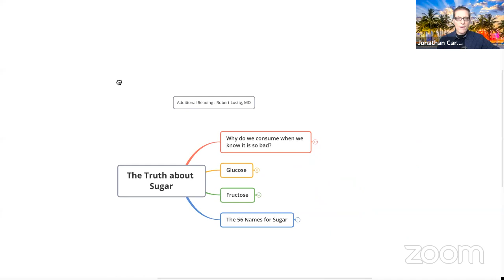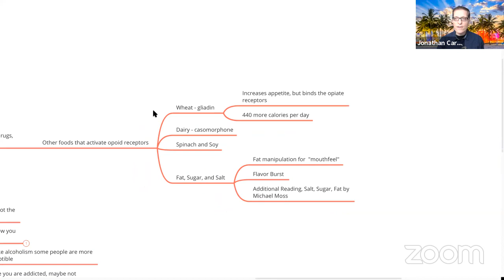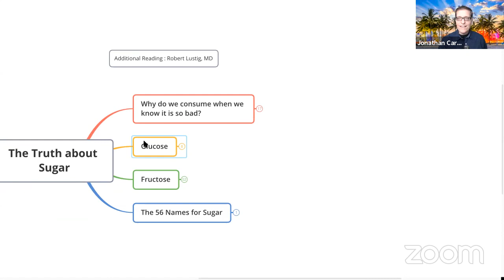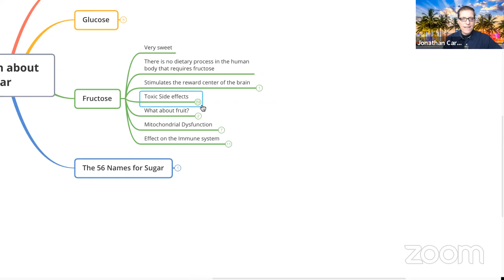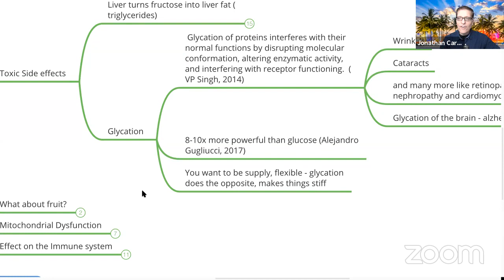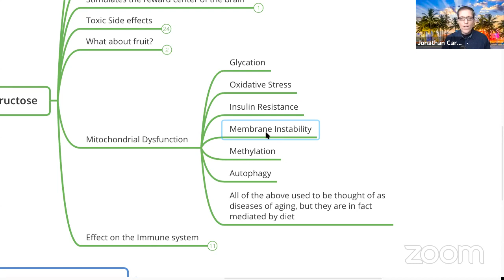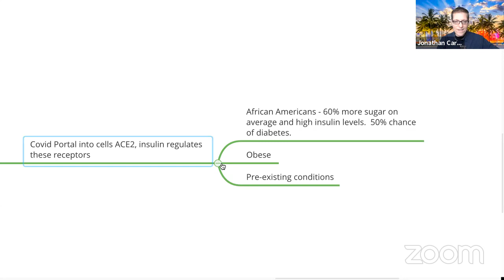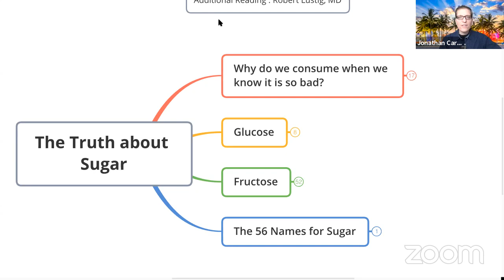Ep 20: Sugar 101 by J Carp, MD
We discuss sugar, glucose, fructose.
Probably understanding Fructose is the most important part of this talk
Fructose : 18:45